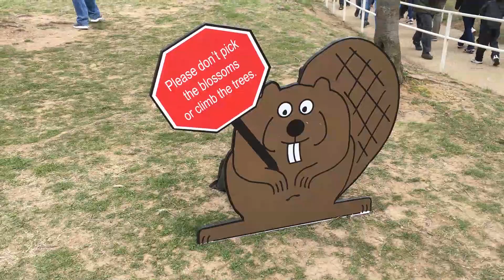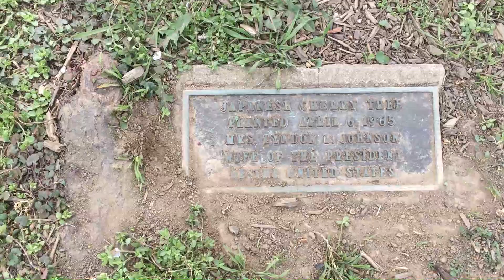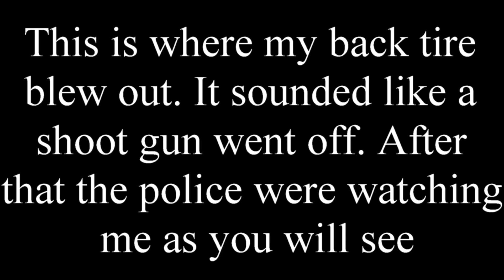Cherry Blossom, Biking around Washington DC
Went for a bike ride down in Washington DC. to see the cherry blossoms. The place was packed with people. The blossoms where at there peak. When I was by the white house my tire blew. Sounded like a loud gun went off.Next thing I never there was a cop watching me. He  did tell me where the closest bike shop was because I forgot my spare tube. Still was a fun day.